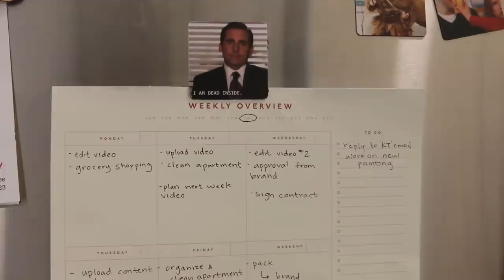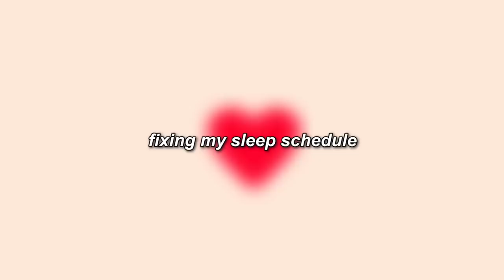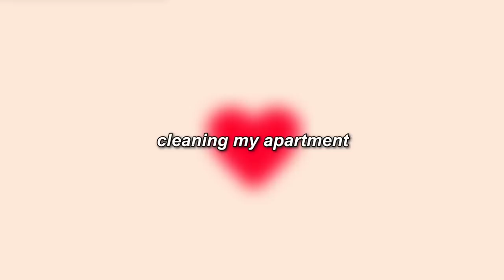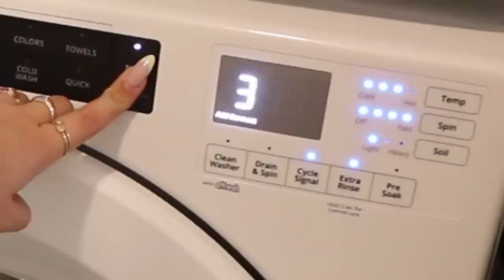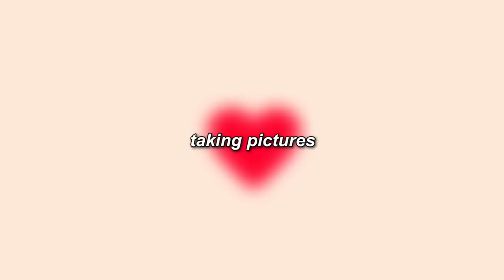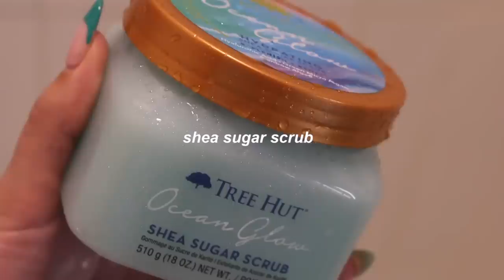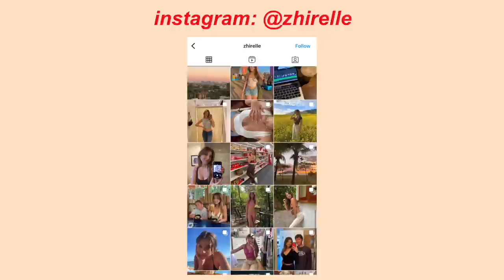my routine has been struggling! GLOW UP + mid-year RESET 2023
hi guys!!

it feels so good to finally get productive and work on my routine! i have been so unmotivated, but am slowly getting back into being motivated. in this video, i woke up early, went on morning walks, got a smoothie and chia pudding, practiced guitar, cleaned my apartment, glow up by getting my hair done and taking the everything shower, took pictures, and got boba! this video was so productive i hope you enjoy:)

tags (ignore): productive, routine, getting my life together, early morning, summer reset, living alone diaries, summer morning routine, night routine, productive days, getting my life together, restock, room decor